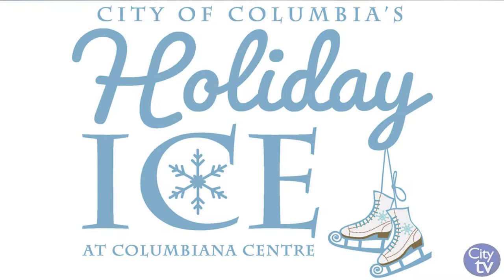This Week in the City | December 31st - January 1st